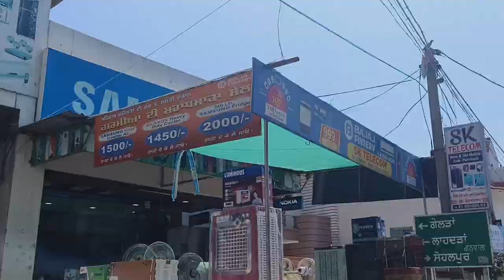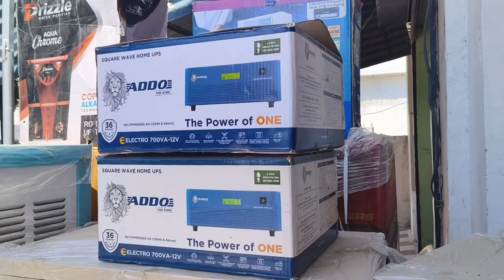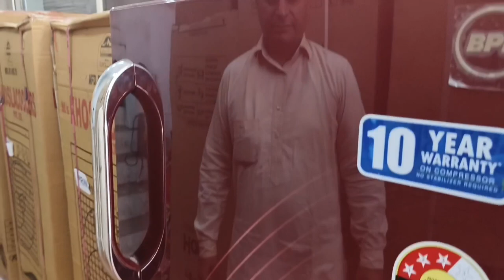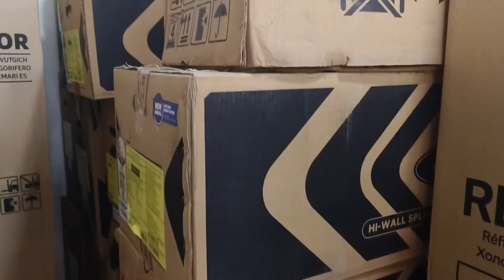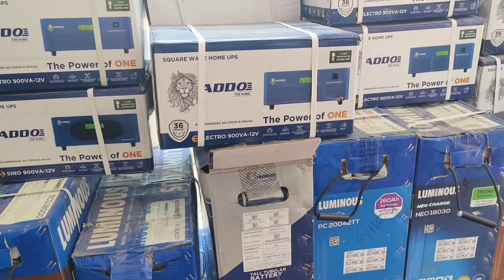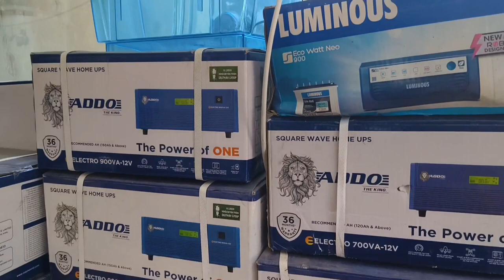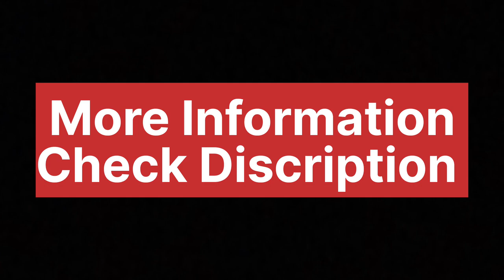ਸਭ ਤੋਂ ਸਸਤਾ Electronic ਸਮਾਨ || SK Telecom || Vlog 19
ਸਭ ਤੋਂ ਸਸਤਾ Electronic ਸਮਾਨ || SK Telecom || 4000 ਦਾ Discount || Vlog 19 || ‎@secretstudios3953

Channel Information:-
Owner :- Sukhi ( Secret Studio's)

Shop Information:-
Shop Owner:- Mr. Sanjeev Kumar Arora
Shop Name :- Sk Telecom

Address:- Bhogpur to Bulhowal Road
Behram Sarishta (Jal)

Instagram :- Skarora369 ( Sk Telcom)

Cheapest price Electronic Bhogpur
Cheapest Electronic ਸਮਾਨ Sk Telecom
Behram Sarishta
SK Telecom behram Sarishta secret studio's
SK Telecom Behram Sarishta secret Studio's Vlogs
New Video Sk Telecom Secret Studio's Vlogs
SK Telecom Secret studio's Vlog Cheapest Electronic Things
SK Telecom behram Sarishta Cheapest Electronic Shop

Keep Supporting @sukhsecretvlogs 💥💥💥